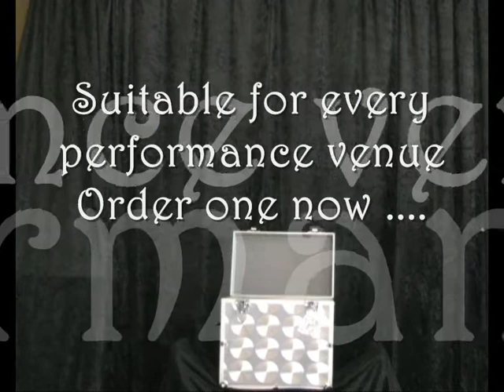card fountain 2011 Five of Hearts Magic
Re-designed Card Fountain from Colin Rose at Five of Hearts Magic, new simple mechanical  timing mechanism  which offers the same height and impact for this classic magical presentation ..BUT.. at a fraction of the cost of a RC Edition. New for 2011 Order on -line at fiveofheartsmagic.co.uk